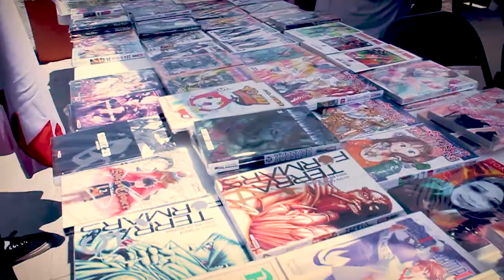JAPONAWA 2018 Video Oficial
Es el video oficial de los sucesos del Japonawa 2018.